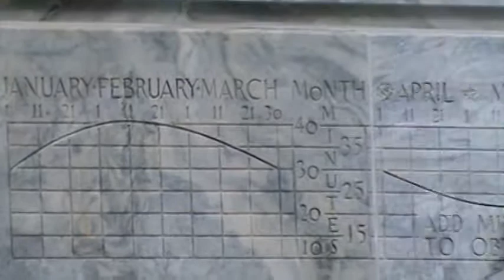Bok Tower 3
Jay and I went on vacation to Florida and spent 8 days with his folks. Here, they took us to Bok Tower. Absolutely stunning.